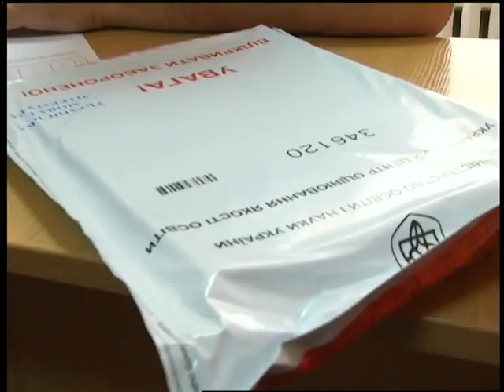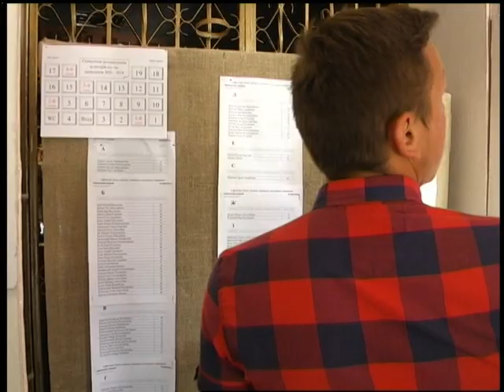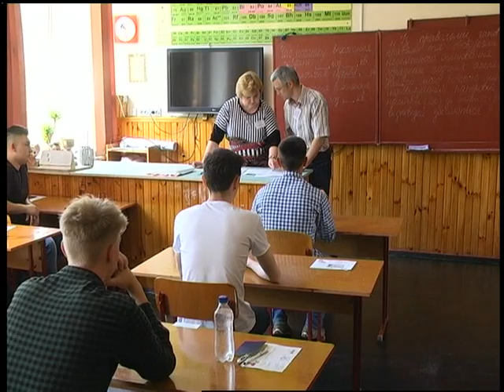24.05.18. Новини. 17:00